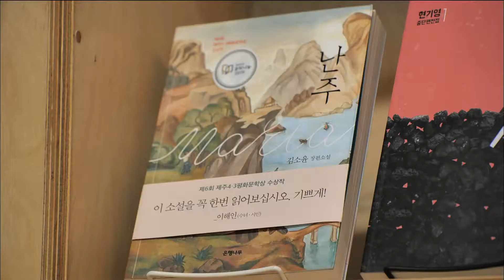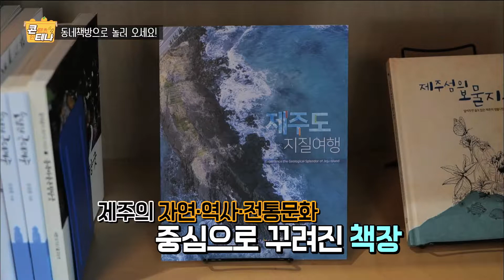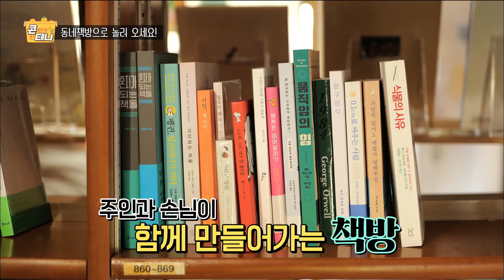콘테나 [책방을 접고 다시 동네책방지기가 된 사연은?] KBS 제주 201016방송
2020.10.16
[책방을 접고 다시 동네책방지기가 된 사연은?]
영화 속 만남이 시작되는 곳, 책과 사람
사람과 사람 사이를 이어주는 동네책방
제주의 골목마다 자리 잡은
감성과 취향을 파는 작은 책방들
작지만 개성 강한 제주 동네책방의 이야기가 시작됩니다.